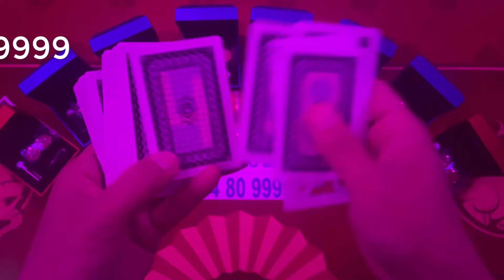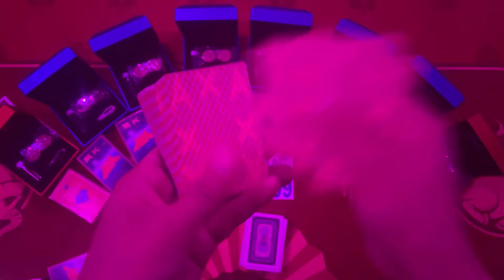kính áp tròng nhìn xuyên bài | kính mỹ 12 D mới nhất 2024 nhìn xuyên lá bài